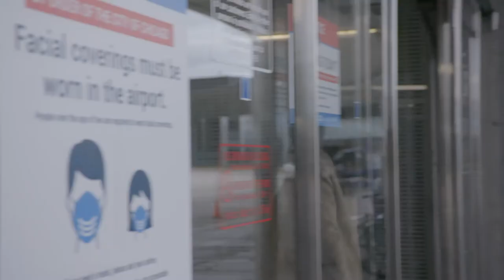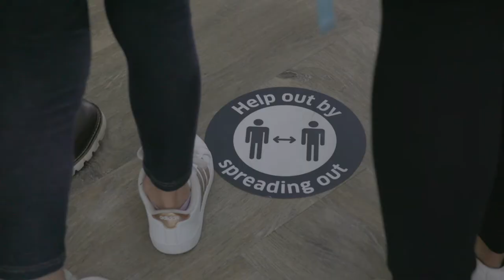Chicago’s Airports: The New Passenger Experience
At Chicago O’Hare and Midway International Airports, we have worked with our airline partners to ensure that travelers are confident that every effort has been made to follow best practices for cleanliness and social distancing — from curb to gate.